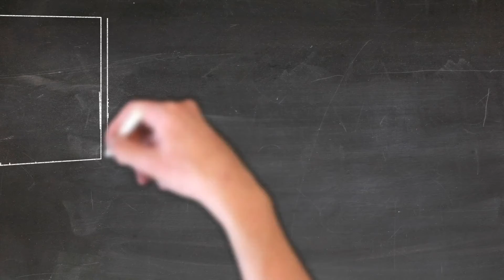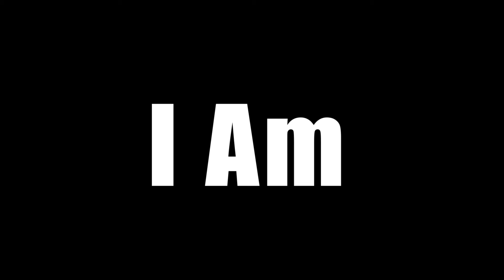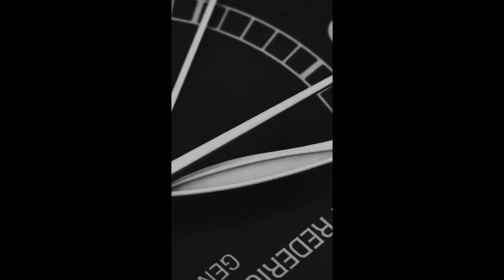Success Is Yours (A Very Powerful Motivational Video) Dr Campbell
As Seen On ABC, NBC, CBS, FOX. If you want to book Dr. Campbell to speak at your next Big Event, Sports Team, Corporate, Conference, Internationally, Virtually, Summit, University/College, Nonprofit, School then please contact or email